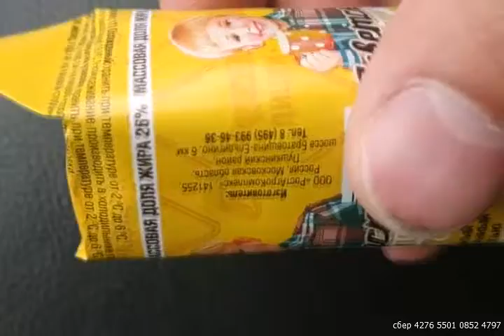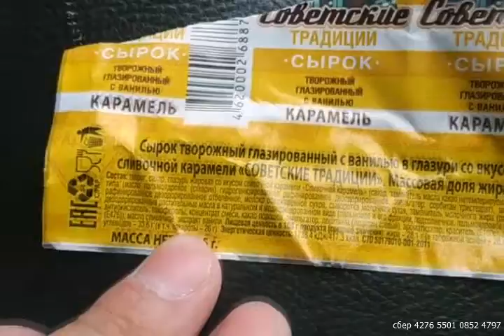сырок твороженный советский традиции карамель 26% из дикси 30р 45г вкус сравнение отзыв 310522г СПб